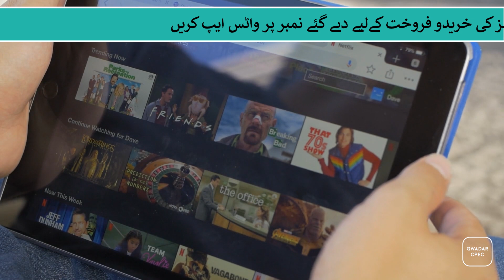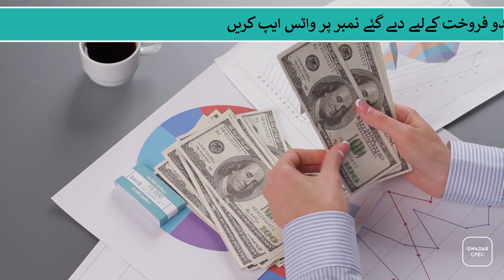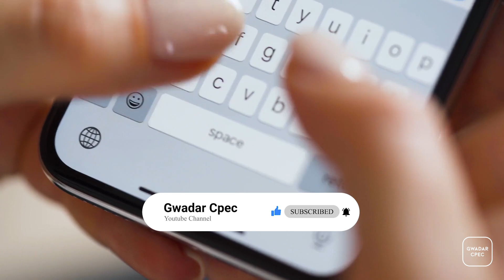New Coaches For ML1 Railway Track With 160km Speed | Gwadar CPEC